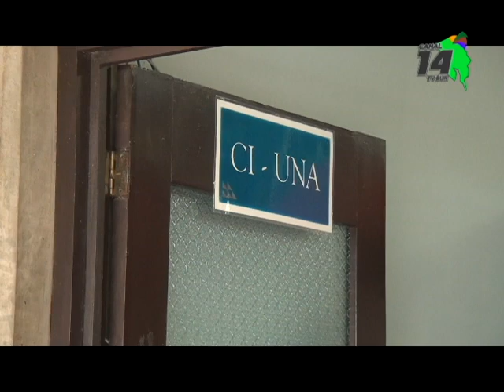Este año demolerán antiguos pabellones de la UNA en Pérez Zeledón para dar pie a nuevo edificio